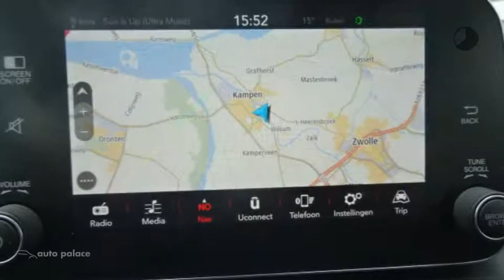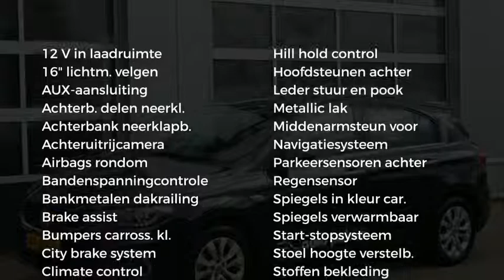Fiat Tipo 1.6 MultiJet 16V 120pk Business